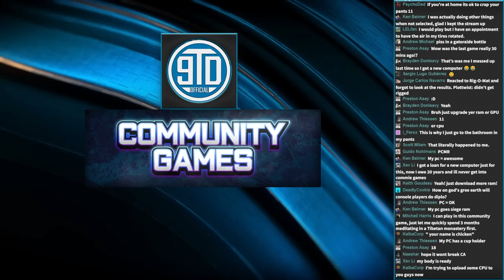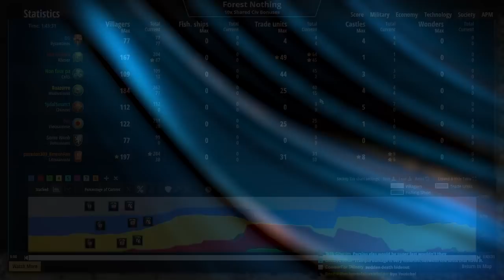10 TIMES Civ Bonuses!? WTF!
Forest Nothing community game?! 10x civ bonuses?! What madness will come of this?!